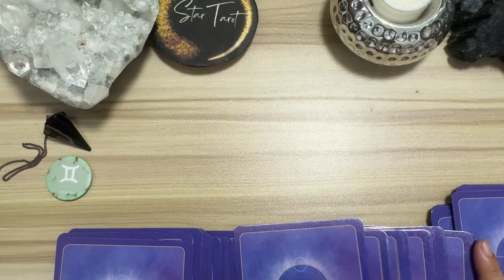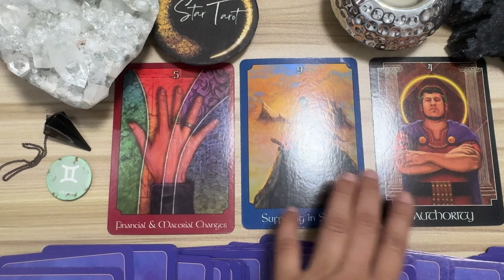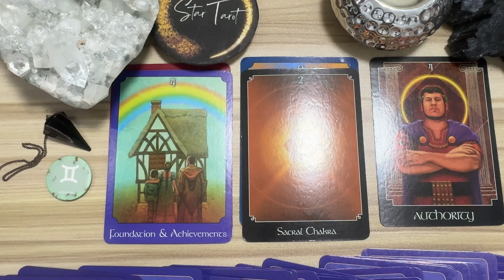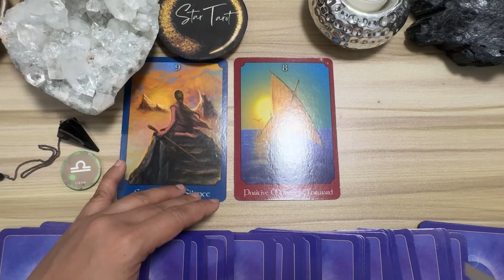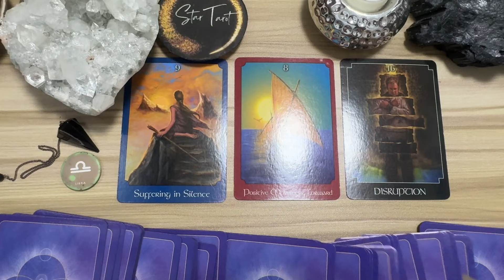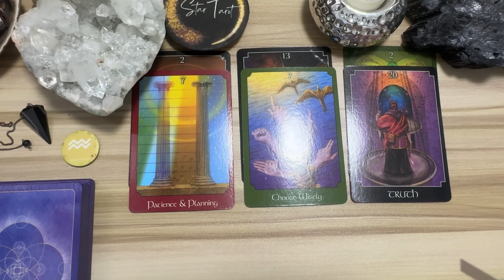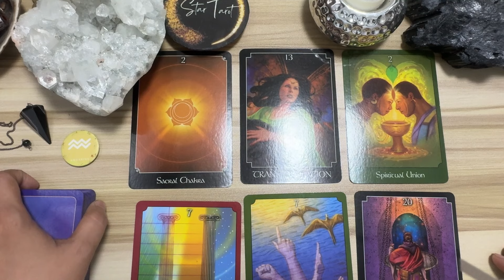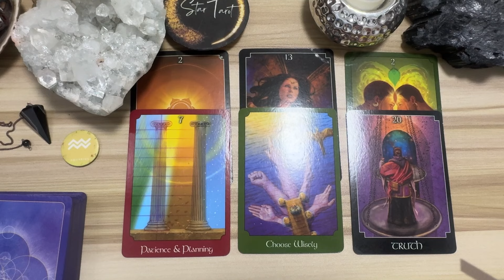MGA DAPAT MONG MALAMAN NGAYON🌈SEPTEMBER 3, 2024♊️GEMINI♎️LIBRA♒️AQUARIUS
MGA DAPAT MONG MALAMAN NGAYON🌈SEPTEMBER 3, 2024♊️GEMINI♎️LIBRA♒️AQUARIUS airsigns#dailyreading#guidance#gabay#tarot#oracle#gemini#aquarius#libra

Hello beautiful soul! I hope you enjoyed your SEPTEMBER 3, 2024 Daily Tagalog Tarot Reading. I appreciate your support! Blessings, love and light! 🙏❤️

🦋 Timestamps 🦋
0:00 Gemini
8:16 Libra
16:11 Aquarius